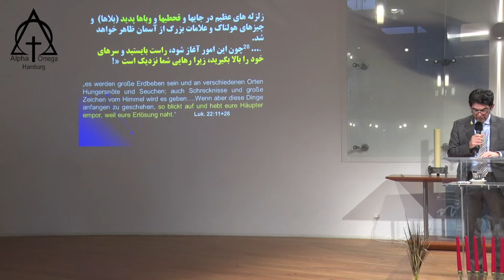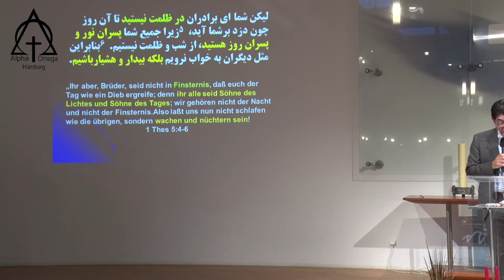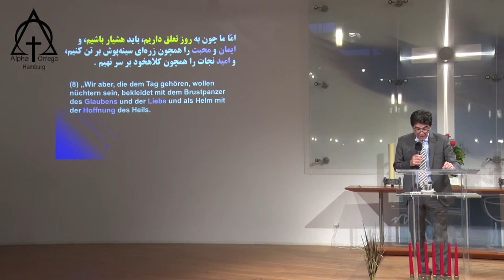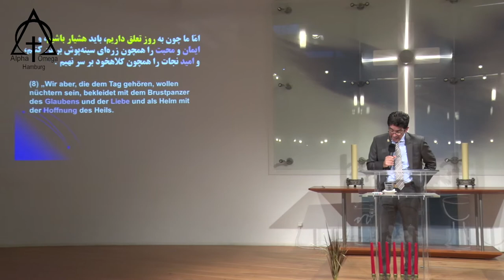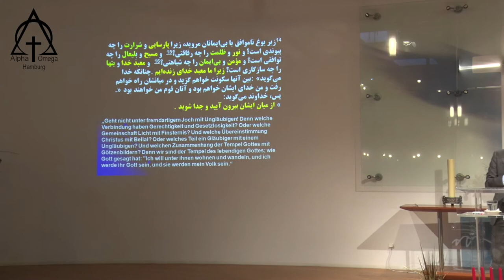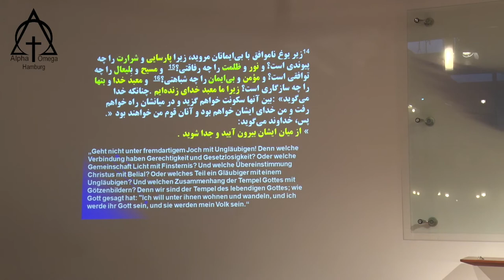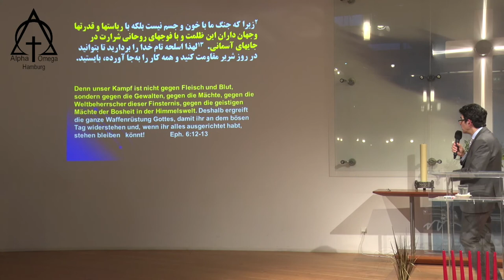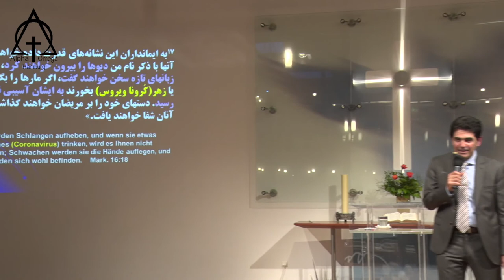موعظه کشیش آلبرت بابایان ، قدرت انجیل پادشاهی خدا ، 01 03 2020